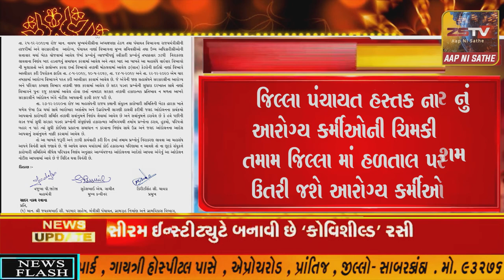ગુજરાત રાજય આરોગ્ય કર્મચારી મહાસંઘ નું અલ્ટીમેટ ગ્રેડ પે સહિત ના પડતર પ્રશ્નનો ઉકેલવાની માંગ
ગુજરાત રાજય આરોગ્ય કર્મચારી મહાસંઘ નું અલ્ટીમેટ  ગ્રેડ પે સહિત ના પડતર પ્રશ્નનો